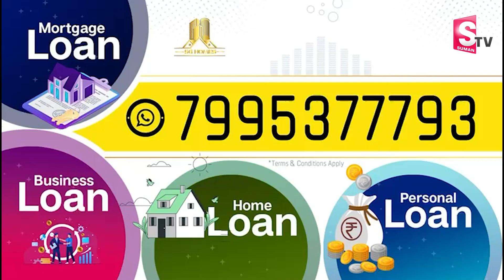మహిళా వాలంటీర్ కాళ్లు కడిగిన వైసీపీ ఎమ్మెల్యే | MLA Alla Ramakrishna Reddy Washed Volunteer Feet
Watch► మహిళా వాలంటీర్ కాళ్లు కడిగిన వైసీపీ ఎమ్మెల్యే  | MLA Alla Ramakrishna Reddy Washed Volunteer Feet @SumanTVNews